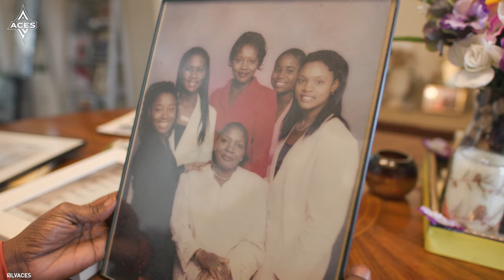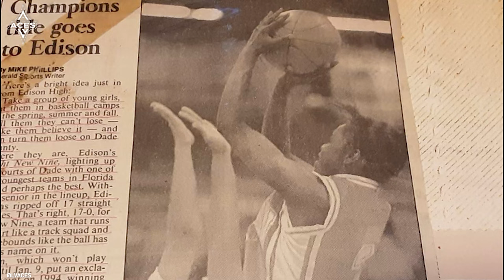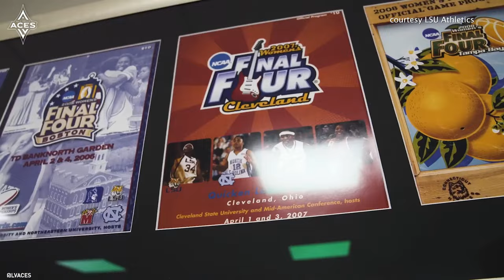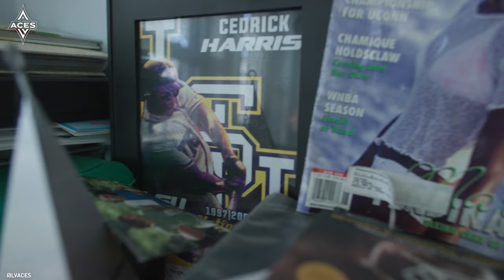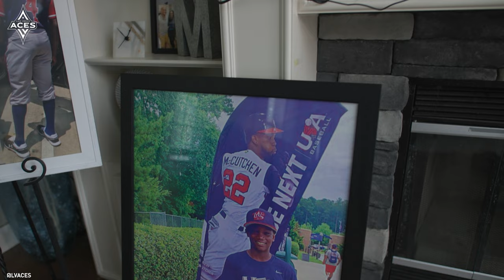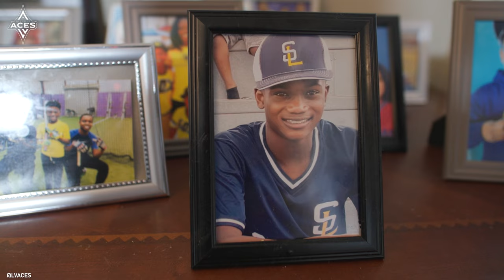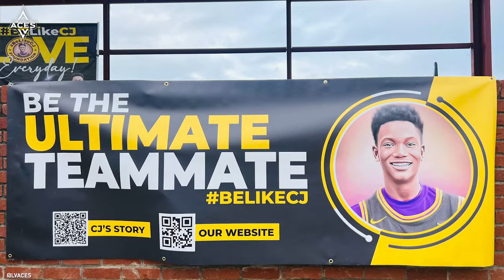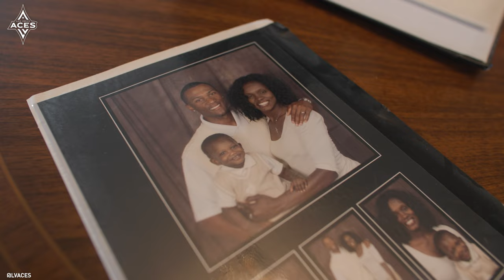ALL IN Miniseries | Marie Ferdinand-Harris Feature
She was selected by the Utah Starzz with the 8th overall pick in the 2001 WNBA Draft and became a 3x All-Star. Take a look at the ALL IN Miniseries feature of Ferdinand-Harris